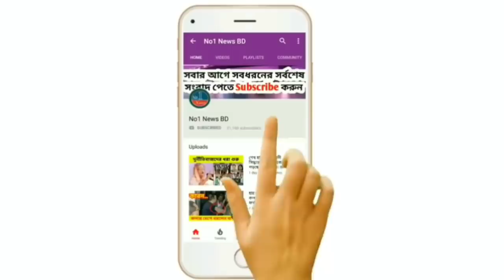গার্মেন্টস শিল্পকারখানা খোলার চুড়ান্ত তারিখ ঘোষণা || আজকের খবর বাংলাদশ ২৩ জুলাই ২০২১ | Lockdown news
শিল্পকারখানা খোলার চুড়ান্ত তারিখ ঘোষণা || আজকের খবর বাংলাদশ ২৩ জুলাই ২০২১ | Lockdown news

বাংলাদেশ আজকের খবর
আজকের খবর বাংলাদেশ
সকালের খবর
bangla media news bangladesh
bangla video
bd news online
news tv
breaking news
news
বাংলা খবর
bangla channel
বাংলাদেশের খবর
live tv
news today
Bangla khobor

সকালের খবর বাংলাদেশ
দুপুরের খবর
বিকালের খবর
বাংলাদেশের খবর
বাংলাদেশের খবর আজকের খবর live
বাংলাদেশের খবর আজকের তাজা খবর
2021
বাংলাদেশের খবর লাইভ
বাংলাদেশের খবর আজকের খবর করোনা
বাংলাদেশের খবর 2021
বাংলাদেশের খবর আজকের খবর লাইভ
বাংলাদেশের খবর কি
রাতের খবর
লকডাউনের খবর বাংলাদেশ
লকডাউনের নতুন খবর বাংলাদেশ
ফের বন্ধ দূরপাল্লার গণপরিবহন
আবারো বন্ধ গণপরিবহন

গাজীপুরের খবর
বন্ধ সরকারী বেসরকারি অফিস
সরকারী অফিস কি খোলা
৭ দিনের লকডাউনে কি কি খোলা
নতুন করে ৭ দিনের লকডাউনে কি কি খোলা থাকবে
লকডাউনে কি কি বন্ধ
লকডাউনে দোকান কি খোলা
লকডাউনে মার্কেট কি খোলা
৭ দিনের লকডাউনে মার্কেট কি খোলা থাকবে

বৃহস্পতিবার থেকে কঠোর লকডাউন
বন্ধ দূরপাল্লার গণপরিবহন
বন্ধ লঞ্চ চলাচল
আবারো বন্ধ ট্রেন
লঞ্চ কি চলবে
লঞ্চ কি খোলা
বাংলাদেশের আজকের লকডাউনের খবর
লকডাউনের খবর আজকের
আবারো সারা বাংলাদেশে হতে পারে কঠোর লকডাউন
হতে যাচ্ছে কঠোর লকডাউন
লকডাউন কি আরো বাড়বে
লকডাউনের আজকের খবর কি
লকডাউনের খবর live
আজকের গণপরিবহনের খবর
লকডাউন মানছে না জনগণ
জনস্রোতের ঢ্ল
বিকেলের খবর
রাতের খবর বাংলাদেশ
রাতের খবর
লকডাউন নিয়ে কি বলছে জনগণ
দূরপাল্লার গণপরিবহনের খবর
এবার দেওয়া হবে শাটডাউন
দেশে দেওয়া হচ্ছে ১৪ দিনের শাটডাউন
যে কোনো সময় শাটডাউনের সিদ্ধান্ত
যে কোনো সময় শাটডাউন কার্যকর
শাটডাউন কবে থেকে
বাংলাদেশে শাটডাউন কবে থেকে
শাটডাউনে কি কি খোলা থাকবে
শাটডাউন কত দিন
শাটডাউনে কি কি বন্ধ থাকবে
শাটডাউন খুব শিগগিরই
সোমবার থেকে কঠোর লকডাউন
লকডাউনে অফিস খোলা না বন্ধ
সোমবারের পর কি অফিস বন্ধ থাকবে
গার্মেন্টস কি খোলা
দোকানপাট সপিংমল কি খোলা
কি কি বন্ধ থাকবে
কি কি খোলা থাকবে
লকডাউনে যা যা বন্ধ এবং খোলা থাকবে
মাঠে নামছে সেনাবাহিনী
মাঠে নামছে পুলিশ
বেসরকারি অফিস কি খোলা
গণপরিবহন বন্ধ
গার্মেন্টস কি খোলা থাকবে
খোলা থাকবে গার্মেন্টস
এবার ঘোষণা এলো খোলা থাকবে গার্মেন্টস
লকডাউনের সিদ্ধান্ত পরিবর্তন
আর্থিক প্রতিষ্ঠান খোলা নিয়ে নতুন সিদ্ধান্ত সরকারের
বৃহস্পতিবার থেকে কি কি খোলা
বৃহস্পতিবার থেকে কি কি বন্ধ
লকডাউনে কি সেনাবাহিনী নামবে
কবে থেকে সেনাবাহিনী নামবে
পুলিশ কবে থেকে নামবে
লকডাউনে বিনাকারণে বের হওয়া যাবে না
সাধারণ ছুটি কি দিবে